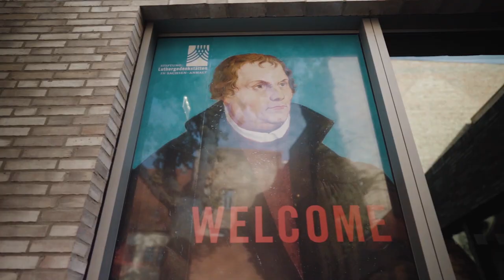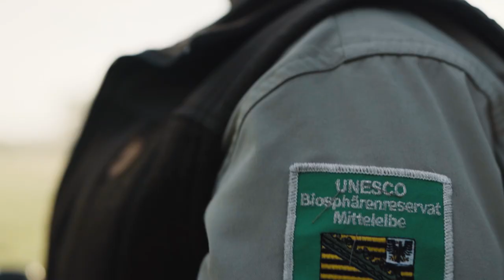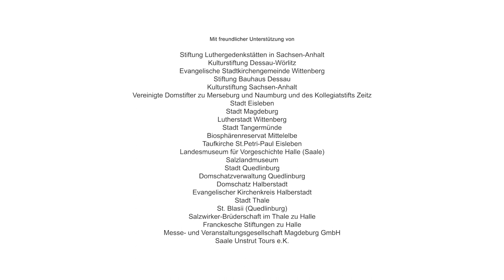Reiseland Sachsen-Anhalt – Entdecke das Kernland weltverändernder Ideen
Freiräume. Visionen. Veränderung. Sachsen-Anhalt ist das Kernland weltverändernder Ideen. Modernes Denken und eine herausragende Kulturgeschichte sind das Markenzeichen des Landes im Herzen Deutschlands.